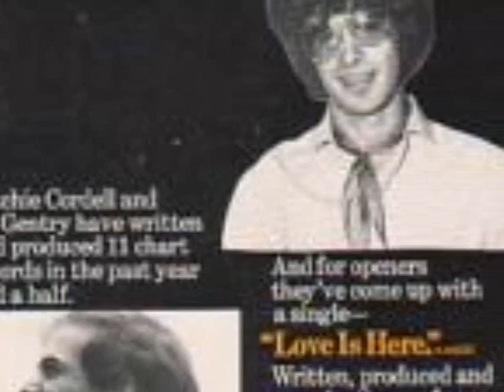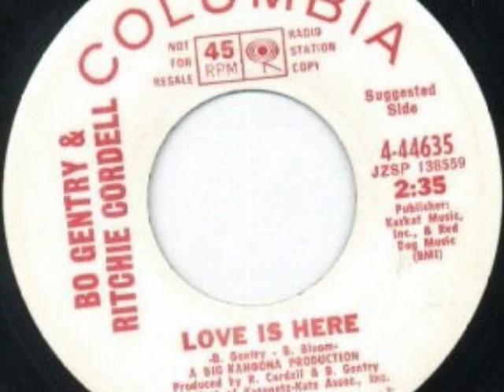BO GENTRY & RITCHIE CORDELL- "LOVE IS HERE"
"Love is Here" was released by Bo Gentry and Ritchie Cordell in 1969. This song was co-written by Bo Gentry and Bobby Bloom.  "Bo Gentry (born Robert Allan Ackoff (May 30, 1942 – June 30, 1983) and Ritchie Cordell (born Richard Joel Rosenblatt; March 10, 1943 – April 13, 2004) both worked for Kama Sutra Records before joining Roulette Records as staff songwriters in 1966. At Roulette, they both began working with Tommy James and the Shondells. Some of the songs they co-wrote: Bo Gentry co-wrote "I Think We're Alone Now" (written with Ritchie Cordell, though Gentry was not credited as co-writer because he was still contracted to Kama Sutra), "Mirage" (co-written with Cordell), "Mony Mony" (co-written with Cordell, Bobby Bloom, and Tommy James. In the late 1960s, they both left Roulette to join Super K Productions, a company set up by producers Jerry Kasenetz and Jeffry Katz. Cordell co-wrote several hits for the company, notably "Gimme Gimme Good Lovin'" (co-written with Joey Levine and recorded by Crazy Elephant, 1968); and "Indian Giver" (co-written with Bobby Bloom and Bo Gentry, and recorded by the 1910 Fruitgum Co., 1969)" (Wikipedia)